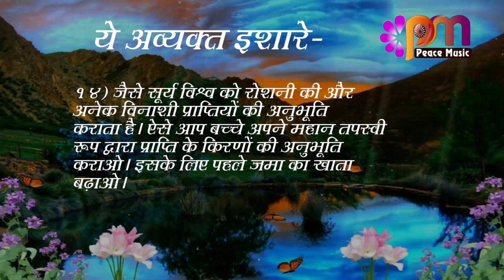14 August 2023 अव्यक्त इशारा Avyakt Ishara